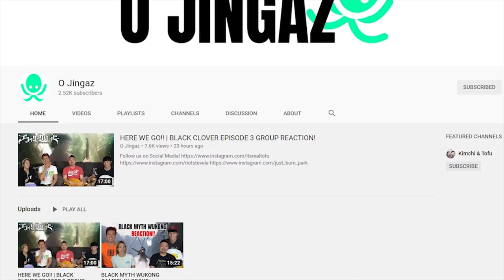RE-UPLOAD! CATFISHED | PARASYTE EPISODE 11 & 12 REACTION!!